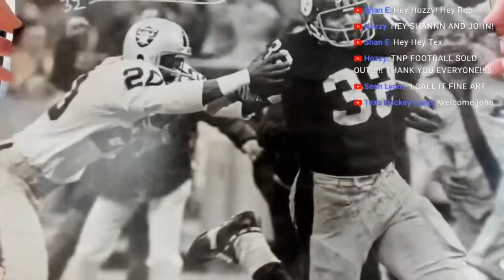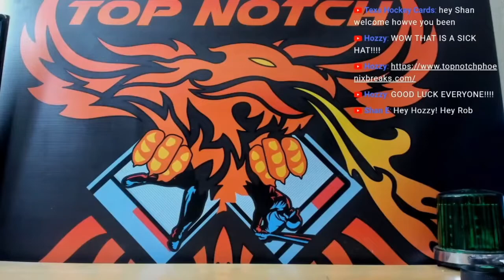2020 BUYBACK FOOTBALL MADE PHOENIX BREAKS 3RD DOWN HOBBY BOX PYT # 167